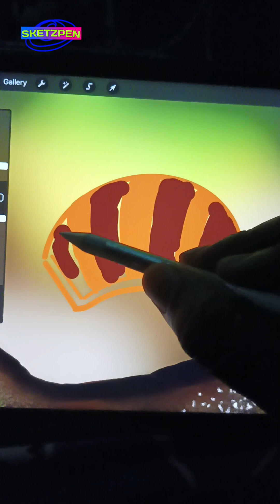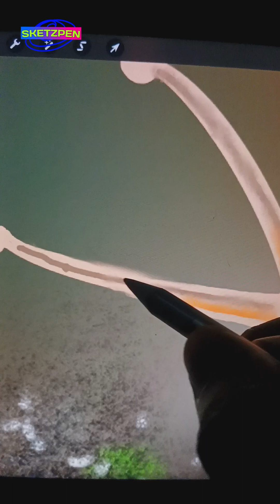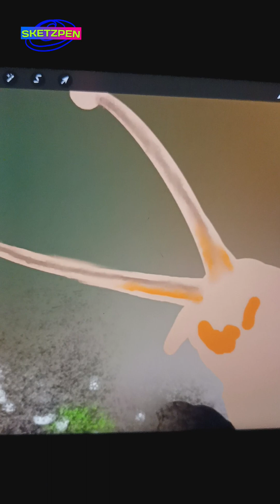how to draw a snail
how to draw a dog